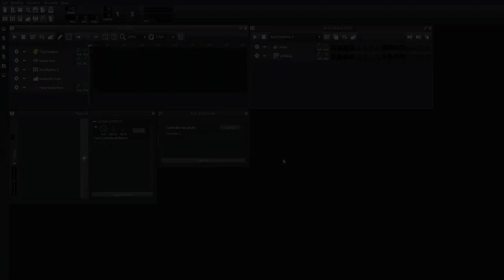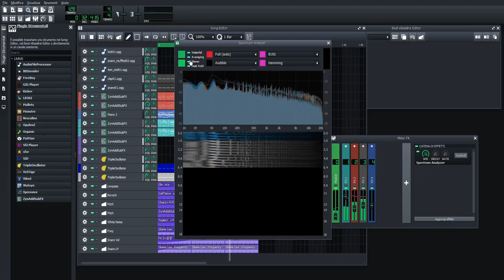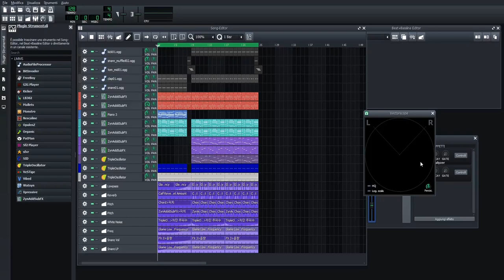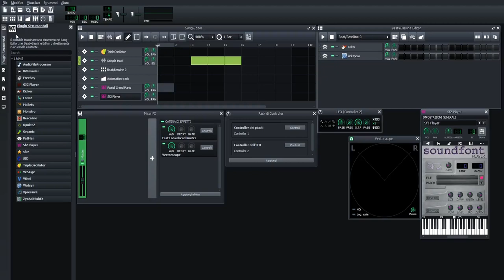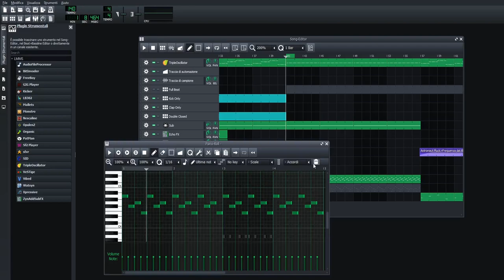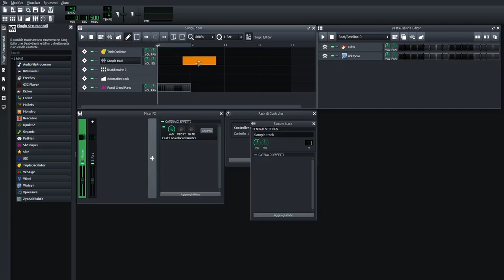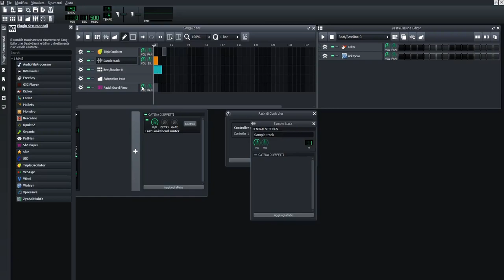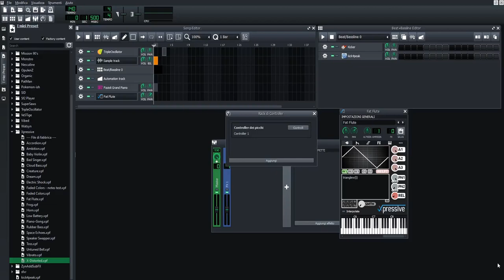LMMS 1.3 versione Alpha - 17 novità!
Perdonate se non si vedono un po' di finestre e menù!

00:00 Introduzione
00:34 Nuovo Plugin: Xpressive
01:18 Upgrade LADSPA da 0.18 a 0.90
02:08 Nuova versione di Spectrum Analyzer, colori a tracce di song editor e mixer
4:40 Nuovo: Vectorscope
8:00 Esportazione FLAC e loop ripetuti (non si vede molto, perdono :P)
8:39 Permetti di tagliare l'inizio di un blocco della Traccia Campione
9:35 Supporto per Soundfont 3 (.sf3)
10:35 Note fantasma!
12:45 Scrittura note tramite tastiera o midi (Step recording)
14:11 Tracce Campione assegnate al Mixer!
14:45 Opzioni di snap nel Song Editor
15:50 Zoom verticale nel Piano Roll
16:08 Descrizioni per i parametri VST!
17:09 Assegnazione automatica Midi a strumento selezionato
18:00 Fine
18:15 No scherzavo questa è la fine
18:30 Digressione sullo sviluppo di LMMS
18:45 Nel frattempo scopro altre funzioni nuove
19:05 Bruttissimi preset di Xpressive, che spero verranno cambiati
20:28 Fine finale